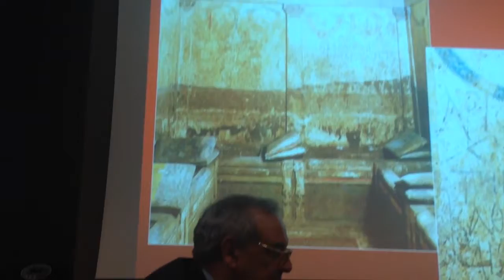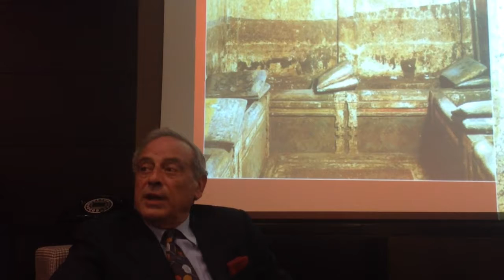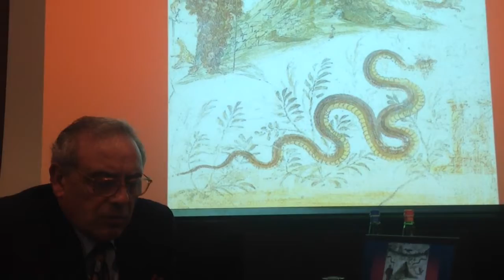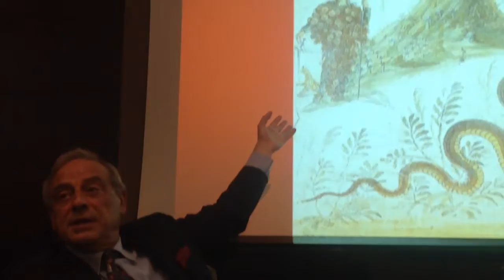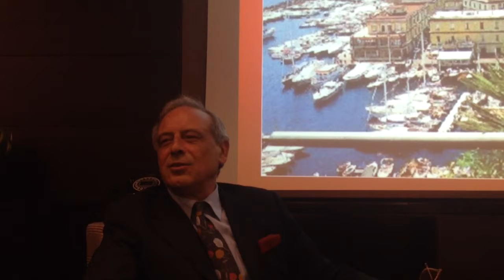Pompei. Il lusso delle ville romane dalla Campania alla Grecia. (2)